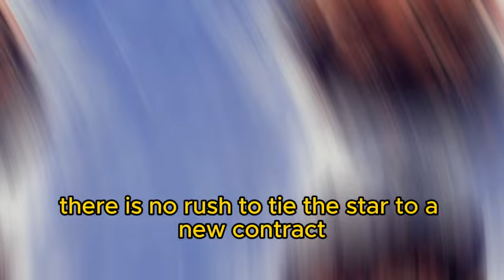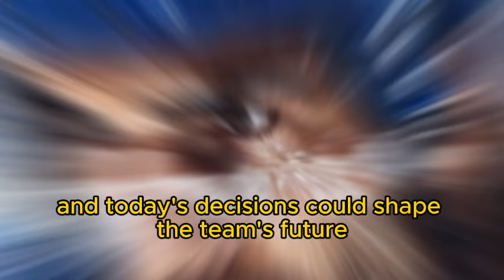TAVARES IS LEAVING MAPLE LEAFS?! LEAVES SAYING GOODBYE TO THE CAPTAIN? TORONTO MAPLE LEAFS NEWS!